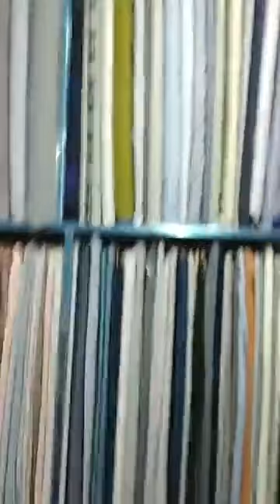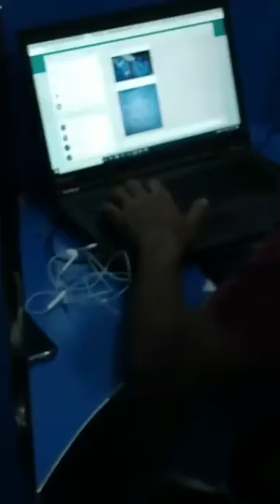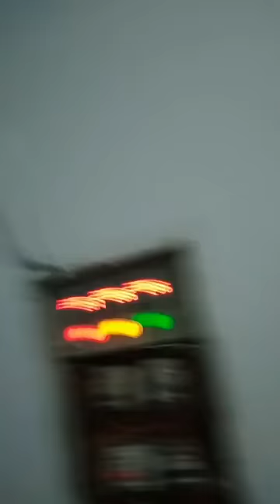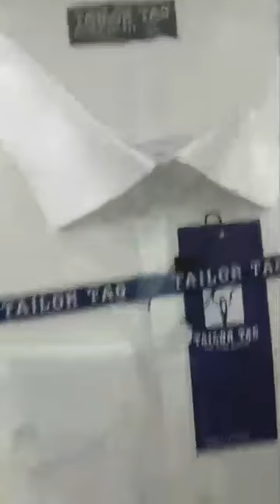September 5, 2020